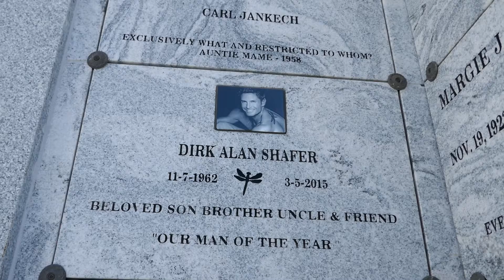Actor Model Dirk Shafer Grave Hollywood Forever Cemetery Los Angeles California USA August 2021